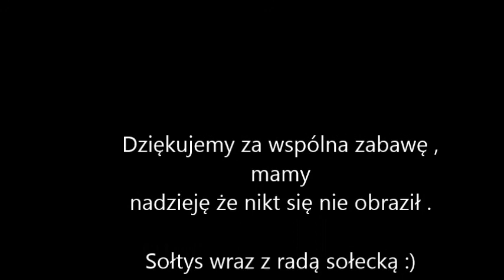Pudełko z niespodzianką . Witowice 2017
Witowice, Dzień Kobiet 2017, szaleństwa naszych kobiet z pudełkiem